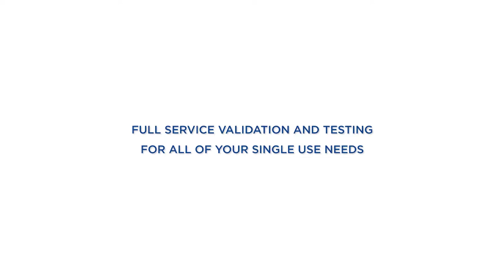Saint-Gobain Product Validation Services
Validation and testing for all of your single-use needs including  application, cleanliness, and biocompatibility testing as well as physical properties, extractables and leachables.